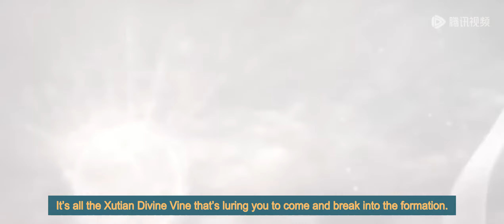[Eng Sub] Perfect World EP161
[English Sub] Perfect World Episode 161
perfectworld part